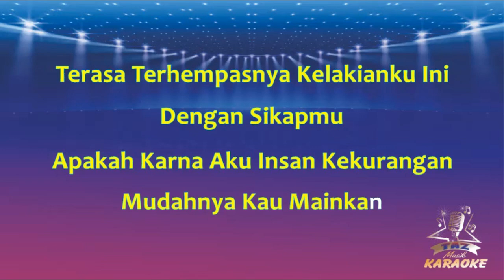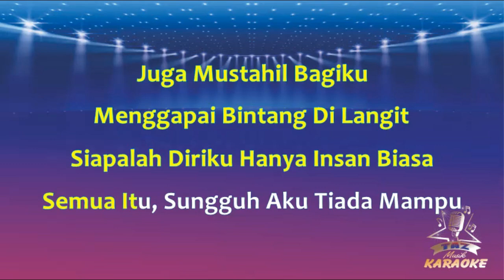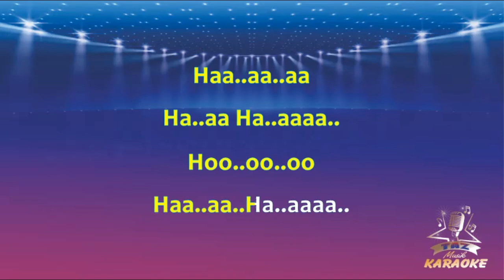KARAOKE DANGDUT BUIH JADI PERMADANI || Exists ( Karaoke ) Malaysia || Koplo HD Audio ( Nada Wanita )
Karaoke Buih Jadi Permadani - Exists - Versi Dangdut Koplo Lirik ( Cover Taz Musik )